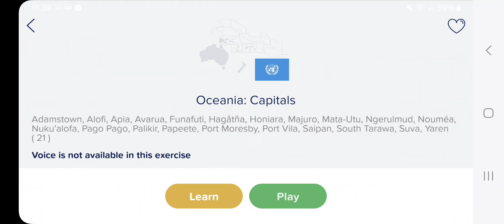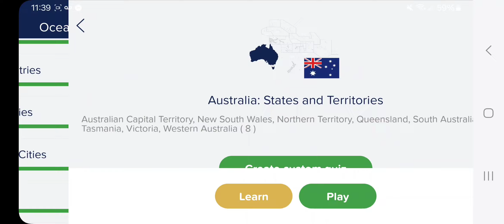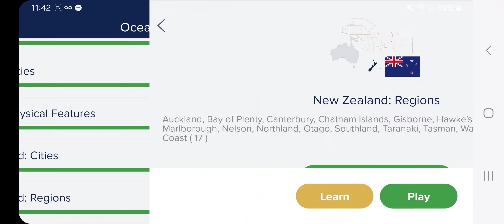Seterra Mobile - Oceania 100% in 3:45!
[this was never verified]

SUB 4 WOOHOO!!!